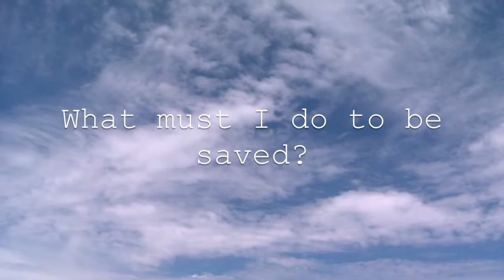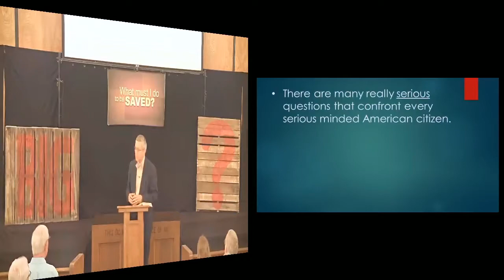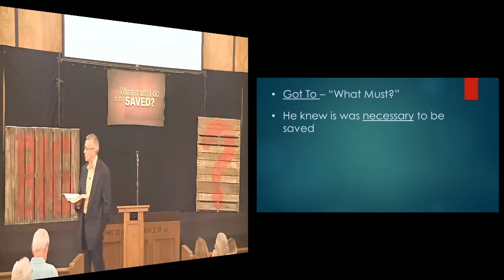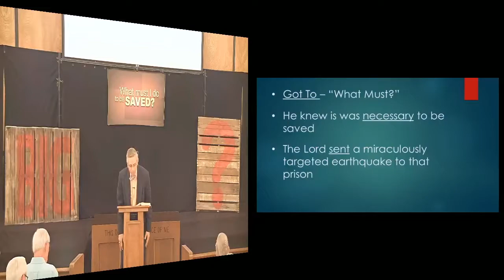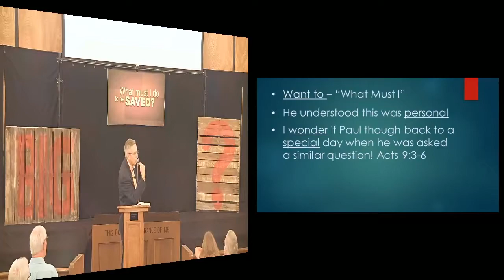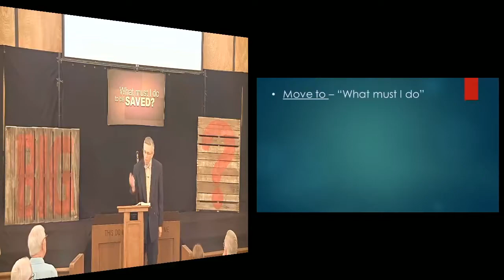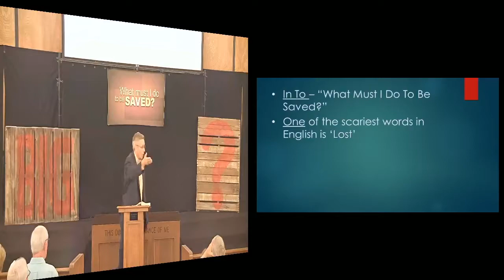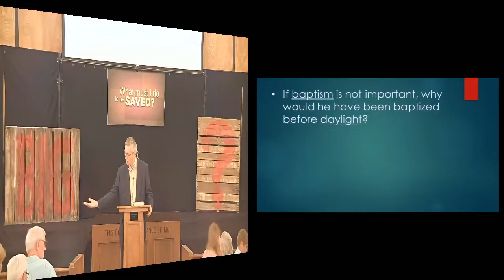Big Questions Calvert- What Must I Do To Be Saved